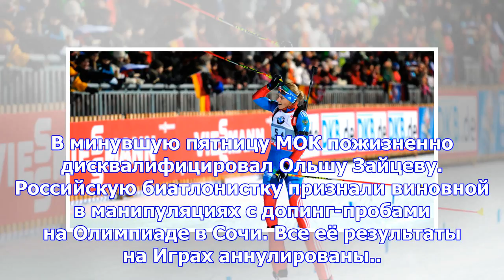Зайцева обвинила мок и wada в отмывании денег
«Эксперт со стороны обвинения сказал, что у них есть видео, как они вскрывают баночку. Они её переве...